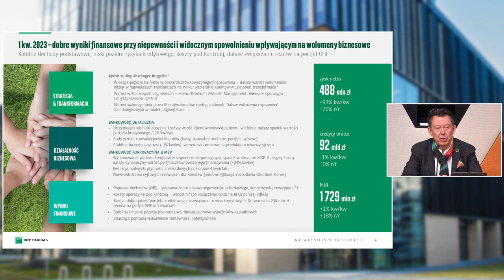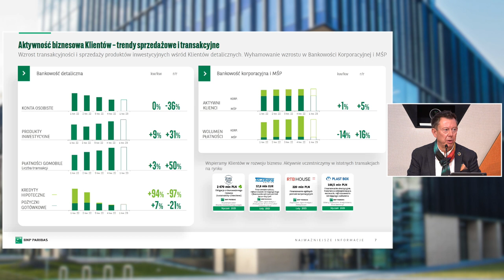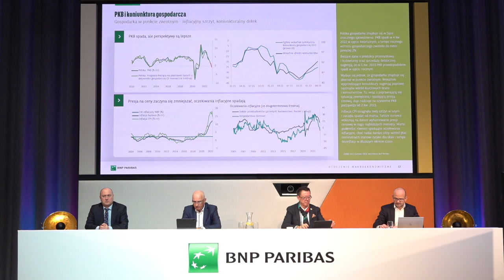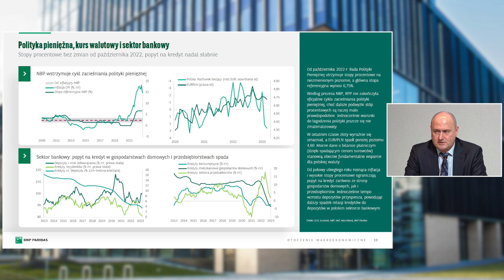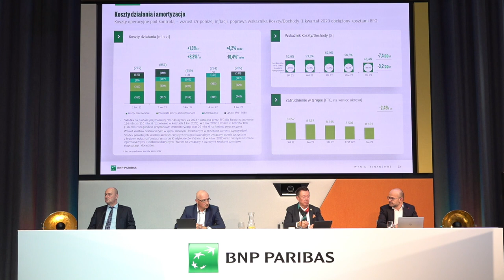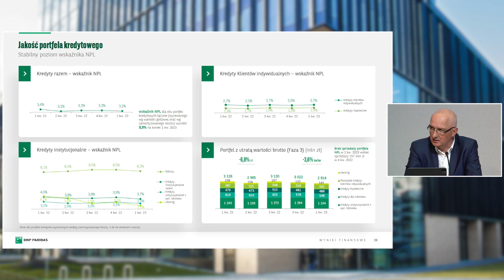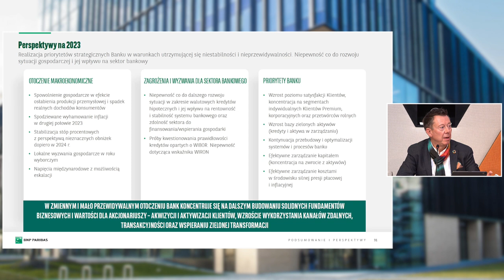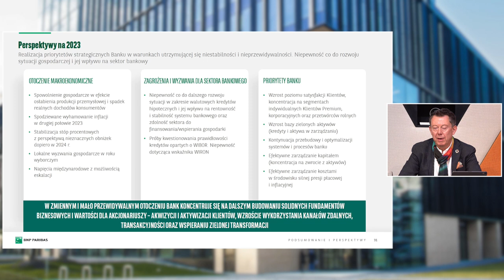BNP Paribas Bank Polska – 2023 Q1 results